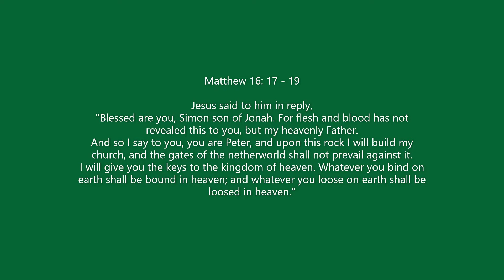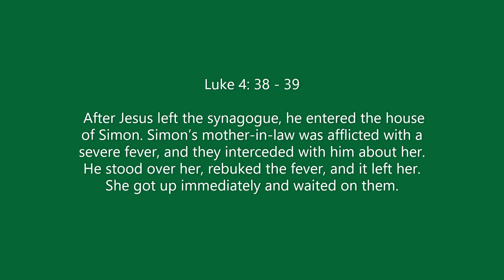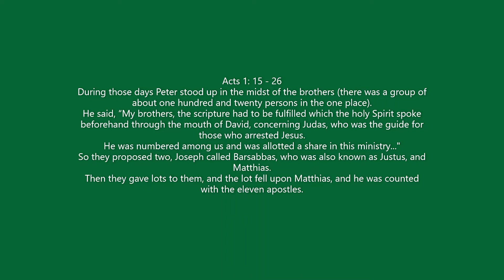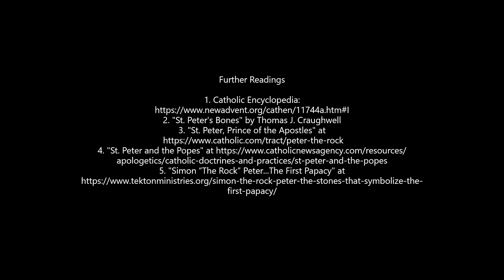12+2 Apostles Video Series: St. Peter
This vlog is about St. Peter. It was actually his brother, Andrew who first met Jesus. Andrew was the one who told Peter that he had met the Messiah.

When Peter met Jesus - at the time, his name was Simon, Jesus told him that his name was no longer Simon but Peter. The name is based on the Greek word PETROS for ROCK. So Jesus is really naming Peter ROCK upon which Jesus would build his church.

So the two brothers went with Jesus - they were fishermen and later became fisher of men like what Jesus said.

Peter was very important, as a 'bearer' of the keys. When Jesus said Peter would be the ROCK, He also said He would give Peter the keys. Keys were a symbol of authority. In artwork, Peter is often represented with keys.

In Peter's personal life, it seems that he was married because Jesus went to see Peter's mother-in-law to heal her. Little more was mentioned except that he had a personality that was obviously special. He was like a representative of the 12 Apostles where he was 'pushed forward' and brave enough to ask Jesus the hard questions and for clarifications.

He was very vocal with his thoughts - he could be very astute but he could be very wrong, too. He is like many of us in that way! A good example of that is when Jesus asked who the Man of God was, it was Peter who declared Jesus to be one and the Messiah.

At the Last Supper, as Jesus foretold what would happen, He said that Peter would deny Him three times, followed by the cry of a crow. Peter - as vocal as he was - protested against it. Jesus reprimanded him.

Good enough, when He was arrested and Peter was later identified to be a companion of Jesus, Peter actually denied knowing Jesus three times, followed by the cry of a crow. He was devastated that Jesus was right, and he was guilt-ridden. But Jesus already knew and forgave him, fully expecting him to go forward in His name in the years ahead. In fact, when Jesus' body was found missing after he died, Peter was the first Apostle Jesus appeared to.

After Pentecost and full of Holy Spirit, Peter went on to spread the word about Jesus as the Messiah. He headed to Rome and there he preached to the Jews. Many Jews joined the faith but many other Jews were fed up. Like how it happened with Jesus, the Romans were called to kill Peter by crucifixion. However, Peter did not want to be crucified in the same way, for he was no equal to Jesus. Instead, he was crucified upside down. He was killed in Caligula's Circus (later called Circus of Nero). Caligula and Nero were Roman emperors. It is the very same site that St. Peter's Basilica was built up.

So when you visit Vatican City, you will see the city state against the city of Rome with its long and complicated history, that needs to be peeled back going back 2,000 years!

The next vlog will be on Peter's brother, Andrew.